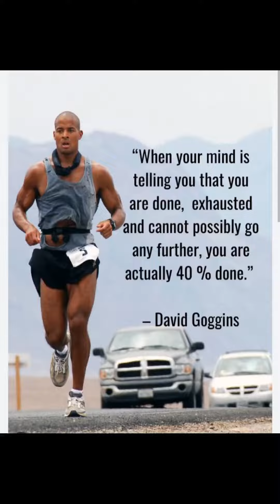Arm gains unlocked: Natural hypertrophy for massive results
Get ready to unlock massive arms with this ultimate workout guide! Incorporate natural hypertrophy techniques to build strong, defined muscles in your arms. Say goodbye to skinny arms and hello to impressive gains with this workout routine.